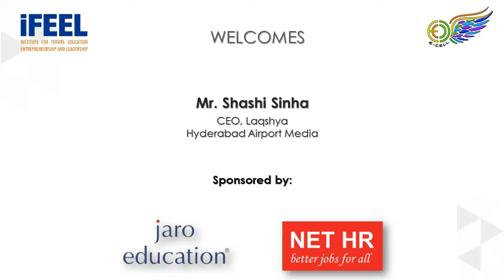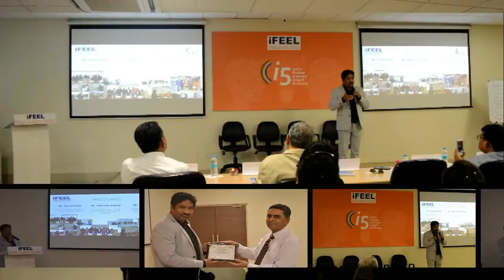Startup Bootcamp - Mr. Shashi Sinha on 13th September 2017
Mr. Shashi Sinha – CEO, Laqshya Hyderabad Airport Media Pvt. Ltd.
Completed his post-graduation diploma in Marketing Management from Times School of Marketing, New Delhi.
Also did Masters in Human Resource & Marketing, Marketing and Transformation HR, from IIT Bombay, SJM School of Management.
He has 23 years of experience working with different medias like print, radio, outdoor. Working with Laqshya Media Pvt. Ltd. Since 9 years.

Topics Covered:
1. Theoretical and Practical Knowledge
2. Breaking down the complex

Highlight of the session:
The i5 speaker series organized on Saturday, 13th September 2017, was conducted by Mr. Shashi Sinha from 10:00 am to 1:00 pm in the seminar hall which witnessed an energetic response from the first year students.

The highlights of the Guest lecture were:
1. Overall development along with knowledge.
2. Determination

Students Learning & Feedback:
The session was highly informative and interactive. It was more of an educative session where the speaker emphasized on theoretical knowledge along with practical knowledge. He said that the academics has simplified the real world.
The real corporate world out there is very tough. The mantra to be successful is determination, drive, resolve, hardwork.